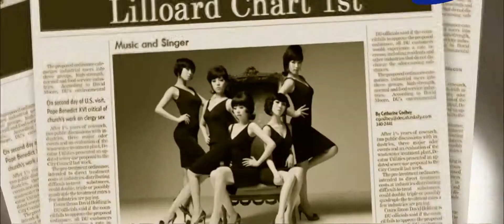Wonder Girls - Nobody MV Korean Version